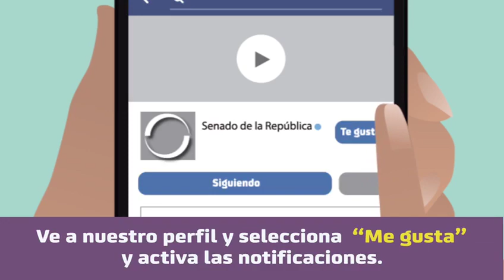Senado para Octubre 14 a